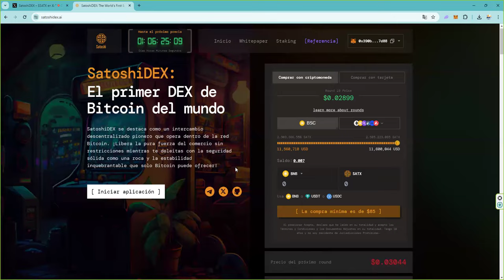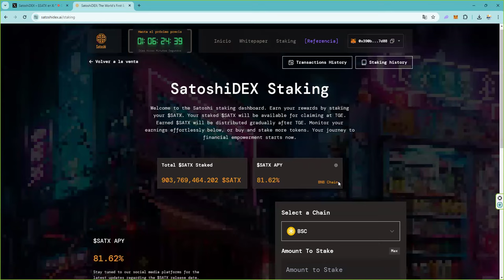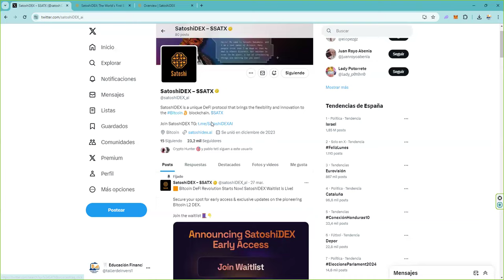162% en arbitrum Stakeamos nuestros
Una de las narrativas para este 2024 es BITCOIN con nuevos casos de uso gracias a la posibilidad de la creación de contratos inteligentes con protocolos de 2da capa lo que abre todo un abanico para construir sobre la blockchain mas poderosa del mundo. Esto permite poder crear aplicaciones descentralizadas tal como sucede en Ethereum.
Hoy te hablo de un proyecto que busca construir una DEX y dar servicios DeFi en la red de Bitcoin.

⭐ Hazte miembro del canal. VIDEOS exclusivos con seleccion de instrumentos ⭐ Cada mes que seas miembro te regalamos uno de nuestros 8 cursos de formación ⭐ A que esperas Unete a

⭐ Todos nuestros cursos durante un año por solo 99€ incluyendo 1 sesión de coaching de 30 minutos. Los 8 cursos son estos:

⭐ Canal educativo de youtube dedicado a las criptomonedas como Bitcoin o ethereum.